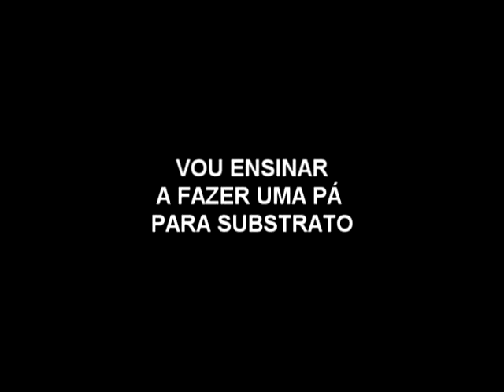Como fazer PÁ para substrato - Usando um cano.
Esta pá é feita de cano de pvc - de 40mm.Reciclável